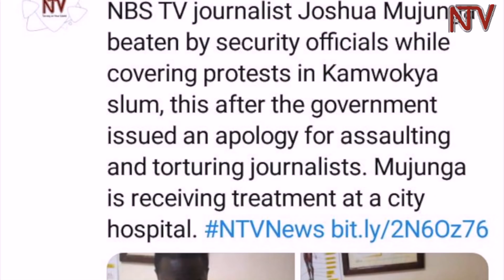Embeera mu Kampala; Amagye ne Poliisi basiibye balawuna, ttiyaggaasi anyoose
Poliisi n’Amagye banguye okukkakanya abawagizi b’ababaka Robert Kyagulanyi ne Francis Zaake ababadde batandise okwekumamu ogutaaka nga bawakanya eky’okugaana ababaka baabwe okugenda ebweru okwongera okujjanjabwa

Ewa Kisekka poliisi ewaliriziddwa n’okukuba omukka ogubalagala okukkakanya abaayo

Eby’okwerinda mu kibuga Kampala n’ebitundu ebikyesudde bisiibye binywevu ddala okulaba ng’embeera teva mu nteeko